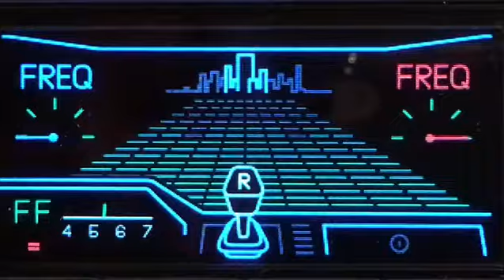Sound + Sound jamuary2018 no. 21 OP-1 Jam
Another jam on the OP-1 that I’ll likely revisit later.